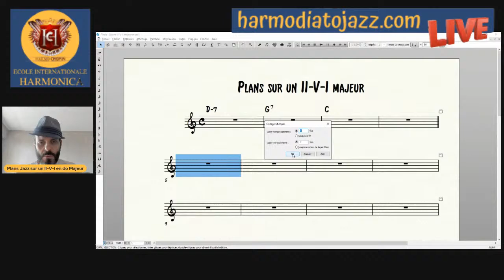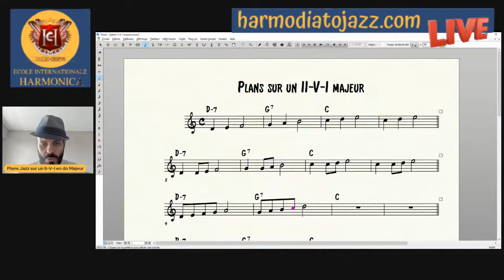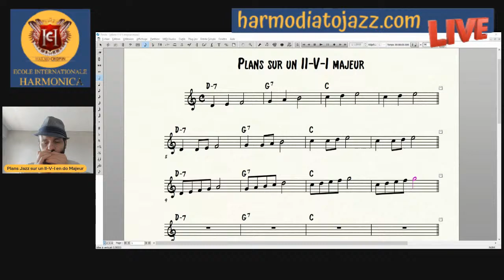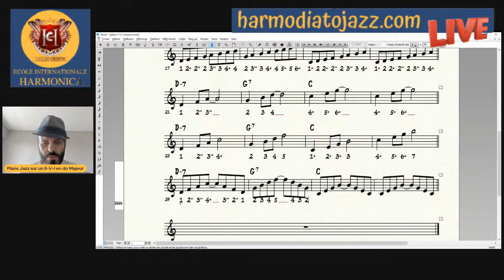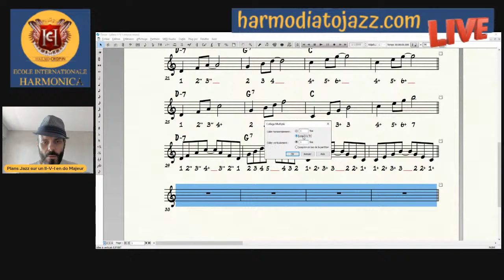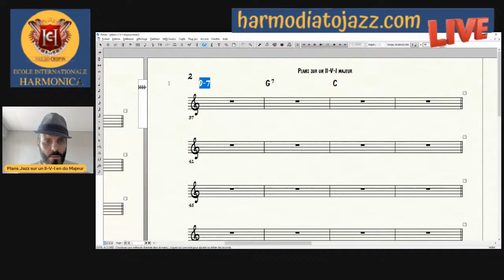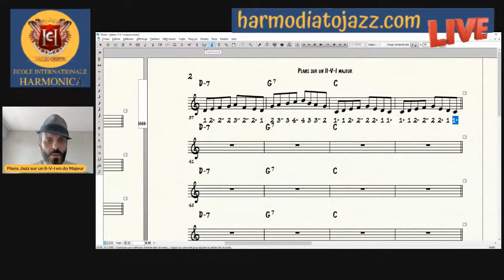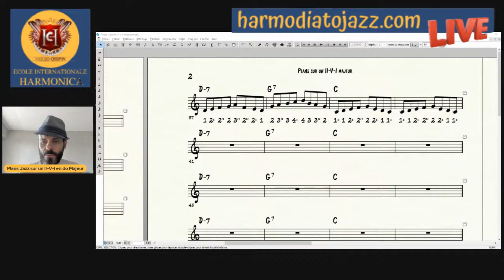_LBM 019 Plans sur la gamme... de do Majeur !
Petite pause dans le blues-jazz, pour travailler la gamme de do Majeur, sur un enchaînement caractéristique du jazz : le II-V-I.

A demain 11h00 en direct-live et en temps réel, où je poursuis mon travail en improvisation.

🎵 HARMONICA 🎵

🎵 TOUS INSTRUMENTS 🎵

▬▬▬▬▬▬▬▬▬▬▬▬ CONTACT DIRECT ▬▬▬▬▬▬▬▬▬▬▬▬